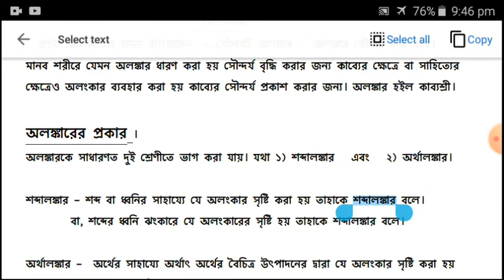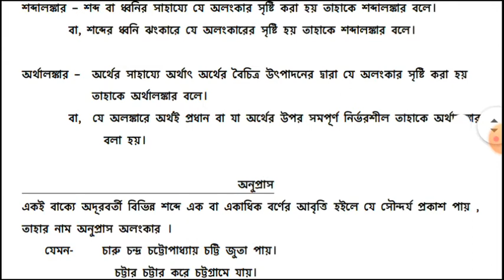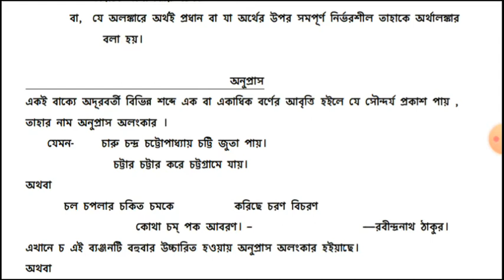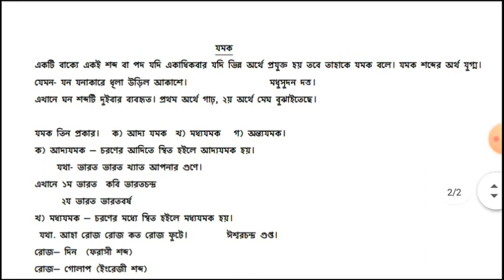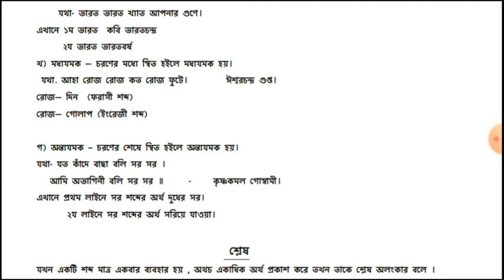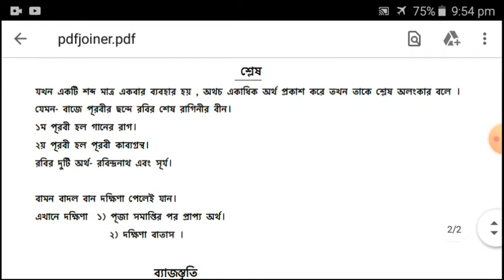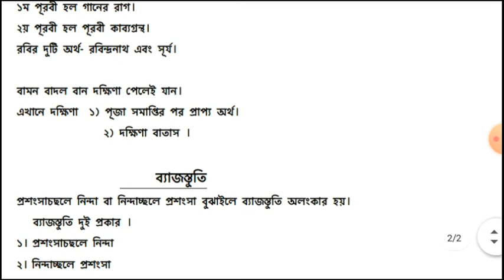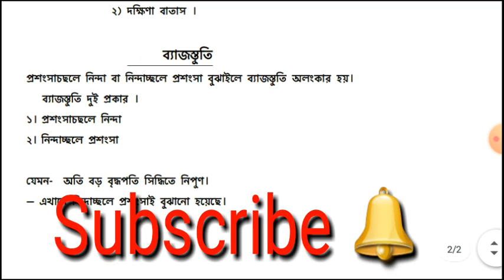বাংলা অলংকার Alongkar অনুপ্রাস যমক শ্লেষ ব্যাজস্তুতি Advance bengali HS 2nd year